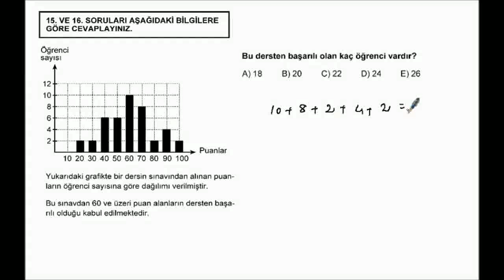2009_G_M_1_15